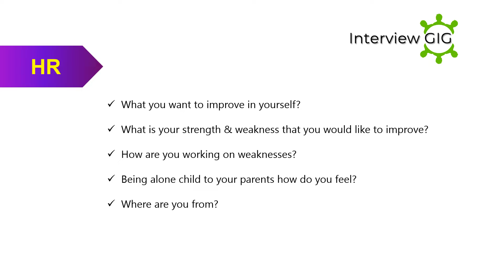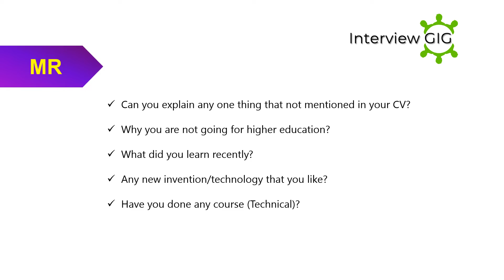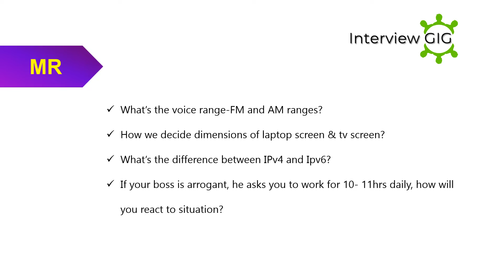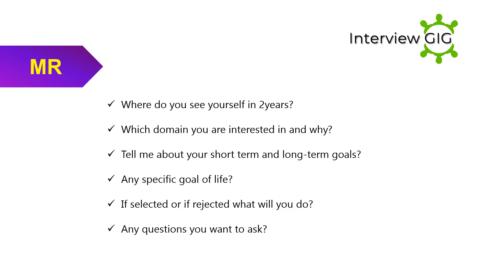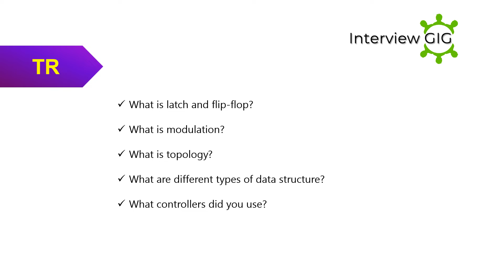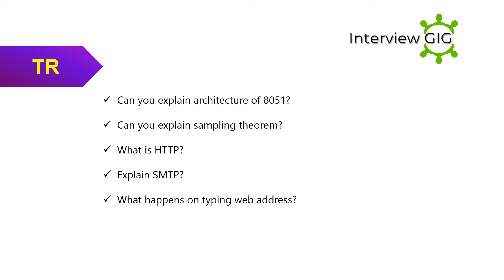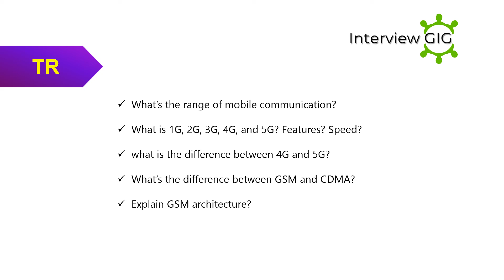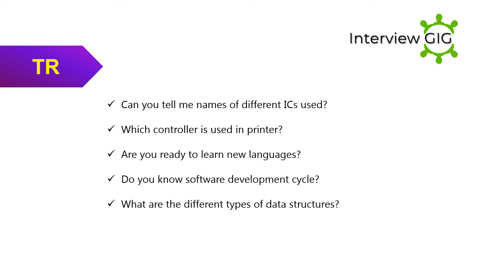Electronics and Telecommunications Interview Questions for freshers HR+MR+TR |Engineering (Answers👇)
Real Time Electronics and Telecommunications Engineering Interview Questions for freshers HR +| TR+ MR E&TC Engineering.